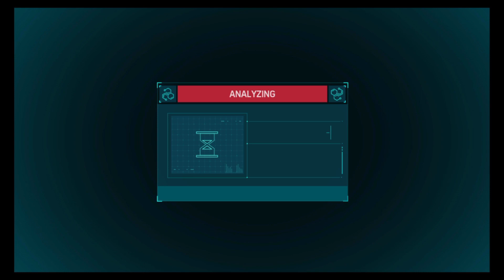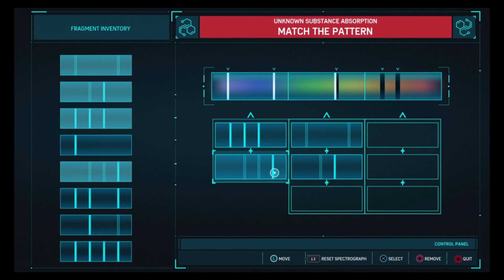Spider-man PS4 Spectrograph Projects 5-10 Quick Trophy Guide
A Quick guide showing only the last 5 spectrograph projects for those in a hurry.